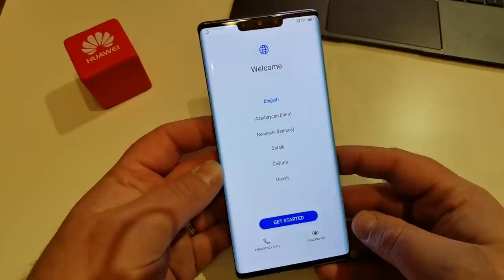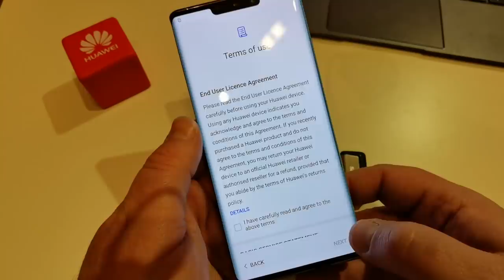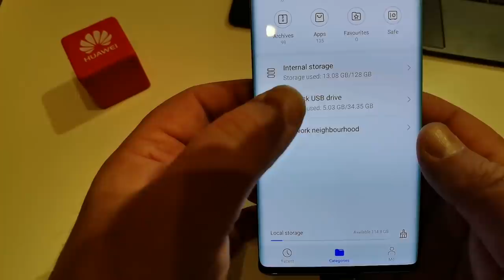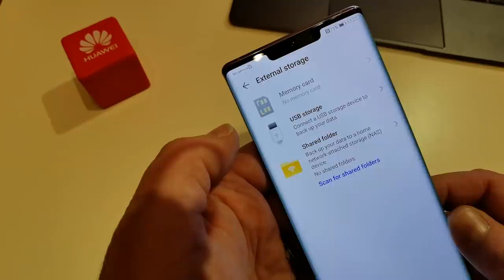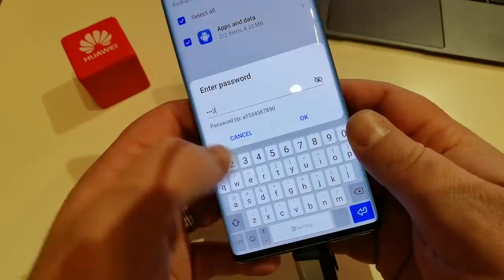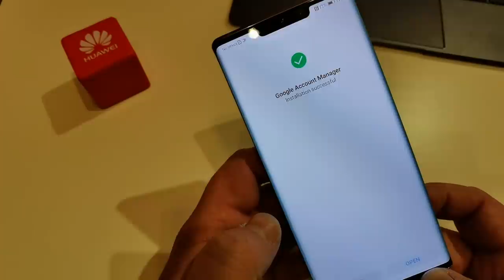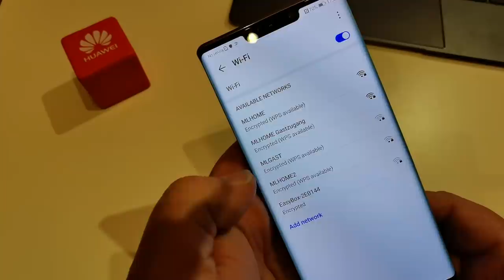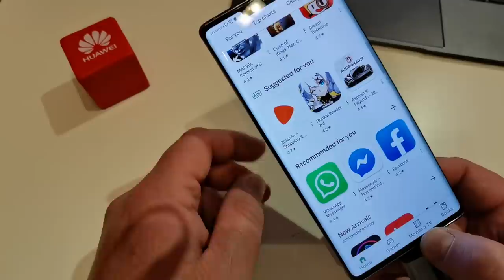Huawei Mate 30 Pro Google Dienste installieren Anleitung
Das HUAWEI Mate 30 Pro kommt mit Android 10 AOS (Android Open Source). Dass heisst, es sind keine Google Dienste und Apps vorinstalliert.

ACHTUNG
Leider funktioniert diese Methode nicht länger.

Ihr findet hier eine neue Möglichkeit die GMS auf eurem Gerät nachträglich zu installieren:

Wenn ihr diese trotzdem nutzen wollt, dann könnt ihr diese anhand unserer Anleitung in wenigen Minuten installieren.

(Hinweis 1: Solltet ihr beim Download Probleme haben, hinterlasst bitte unbedingt einen Kommentar hier auf YouTube, am Blog oder in unseren Social Media Accounts. Wir werden euch dann umgehend helfen.

Hinweis 2: Es ist lediglich die Installation von 7 (nicht wie Video noch erläutert 9) Apps notwendig. Der Download und die Anleitung am Blog wurden entsprechend angepasst.)

Du willst  noch mehr Bilder, Infos und News zum HUAWEI Mate 30 Pro und allgemein zu HUAWEI? Dann folge uns auch hier:

Immer aktuell und mit über 28.000 Usern diskutieren?! Kannst du haben. Tritt gleich unserer honor Facebook Community bei: